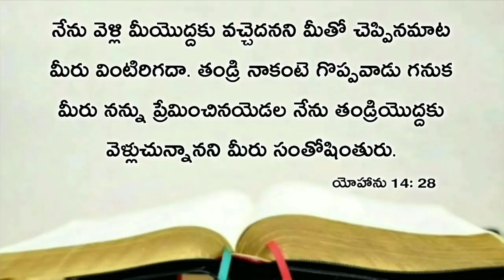Today's promise 10.03.2021